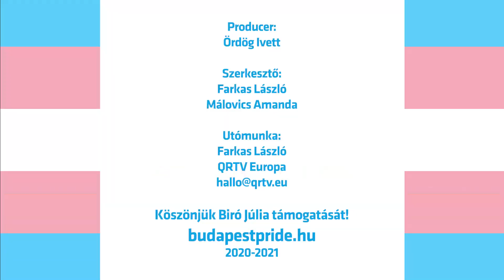TRANSZVESZTITA VAGY? ∎ Transzneműek válaszolnak kommentekre!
Szeretnél még több ilyen videót látni? Támogasd a Budapest Pride-ot havi rendszeres adománnyal

Kommentszekciókban előforduló furcsa vagy tolakodó kérdéskre válaszolnak transznemű emberek őszintén a Budapest Pride legújabb videókampányában.

A Nemzetközi Transznemű Láthatóság Napjára állították össze a Budapest Pride önkéntesei, a TV Baxtale és független alkotók ezt a videósorozatot, amiben 18 olyan kérdésre válaszolnak transznemű emberek, amit nem szeretnének, ha feltennének nekik.

A Transznemű Láthatóság Napja (március 31.) azért lett jelentős a magyar közéletben, mert Semjén Zsolt 2020. március 31-én nyújtotta be a 33-as paragrafusként elhíresült törvényjavaslatot, ami elfogadása után teljesen megtiltotta a transznemű emberek számára az alapvető boldogulásukhoz szükséges jogi nemváltást. Akinek korábban nem sikerült elbíráltatnia a kérelmét, azok közül sokaknak a mai napig a külső megjelenésükkel és belső megélésükkel ellentétes személyi iratokkal kell élniük.

A videók azért születtek, hogy megmutassuk: a transzneműség nem egy misztikus ideológia, hanem hús-vér emberekről van szó, akikről egészen a 33-as paragrafusig a magyar társadalom túlnyomó többsége nem is hallott, vagy csak keveset, és azt is főleg propagandaoldalakról. A videó szerkesztői abban hisznek, hogy a transzneműség, mint oly sok más téma, része a mindennapi életünknek, a magyar emberek életének, ezért tabusítást helyett nyíltan és közvetlenül kell beszélnünk a transznemű emberek nehézségeiről és élethelyzeteiről.

Szívesen lennél egy lelkes és elhivatott csapat tagja? Légy az önkéntesünk!

Fontos neked a munkánk és szeretnéd, hogy fenn tudjunk maradni? Csatlakozz a rendszeres adományozóinkhoz!

HASZNOS LINKEK
Ha szeretnél többet tudni a transzneműségről, ajánljuk az alábbi honlapokat:

Ha transznemű vagy és információkat, támogató közeget, jogi vagy lelkisegélyt keresel, keresd fel ezeket a linkeket:
Fontos infók: